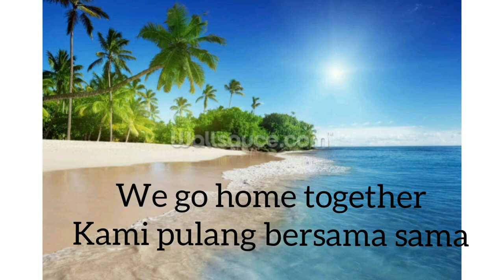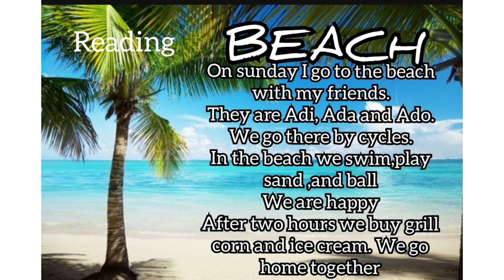Contoh cerita pendek Bahasa Inggris lengkap dengan artinya topik " Beach" ( pantai)